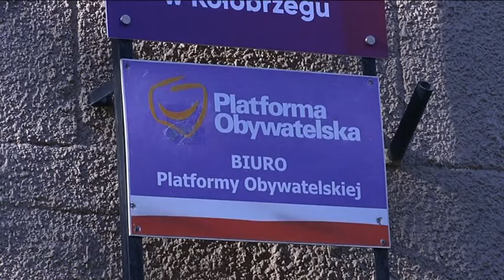ANNA BAŃKOWSKA NA CZELE KOŁOBRZESKIEJ PLATFORMY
Anna Bańkowska wygrała wybory na szefa struktur lokalnych Platformy Obywatelskiej. Zdobyła 75 głosów. Tomasz Tamborski uzyskal ich 53.